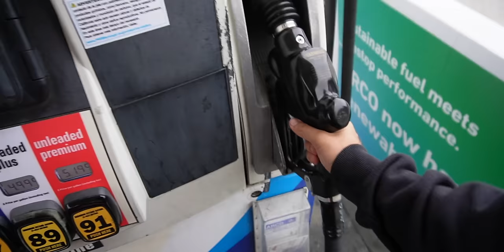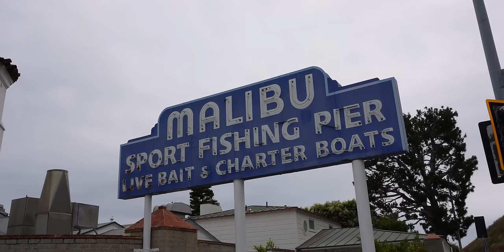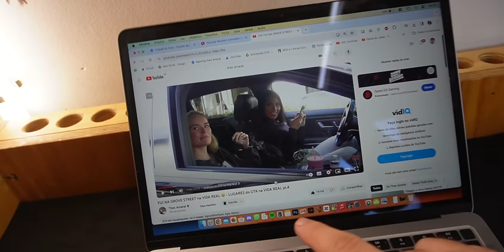VISITEI A MANSÃO do GTA na VIDA REAL pt.5